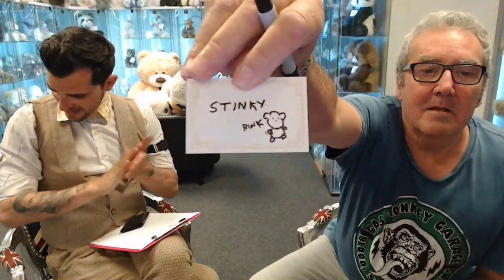Its a Kind of Magic at Teddy Station Southend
We had a Magician called Dee Riley come into our Teddy Shop.
And I asked him if he could perform a Teddy Bear trick, so this is what happened when we went live on our Teddy Station TV on Sea channel.